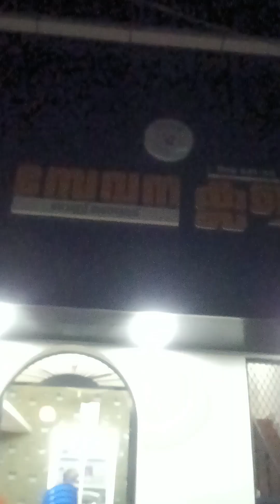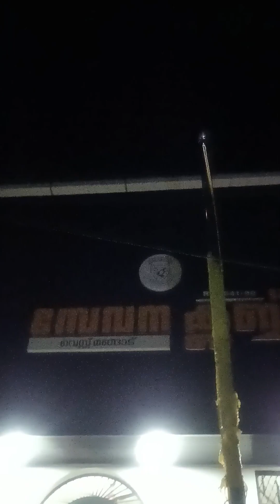January 26, 2024